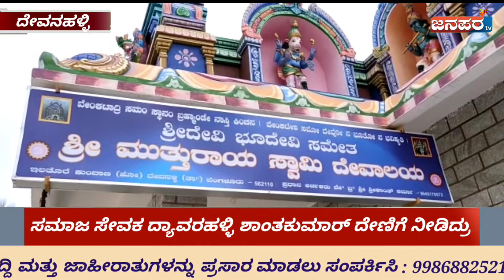ಇಲತೊರೆ ಶ್ರೀ ಮುತ್ತುರಾಯ ಸ್ವಾಮಿ ದೇವಾಲಯ ಜೀರ್ಣೋದ್ಧಾರಕ್ಕೆ ದ್ಯಾವರಹಳ್ಳಿ ಶಾಂತಕುಮಾರ್ ದೇಣಿಗೆ ನೀಡಿದರು....!